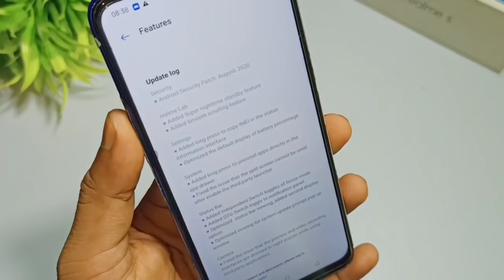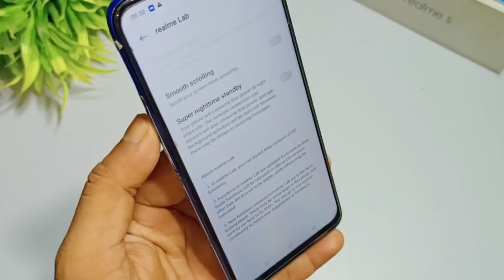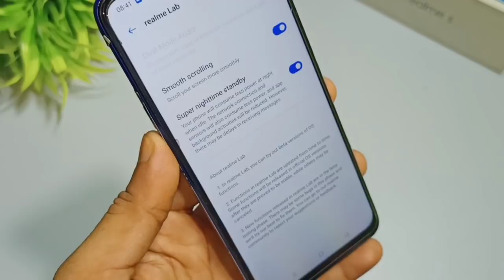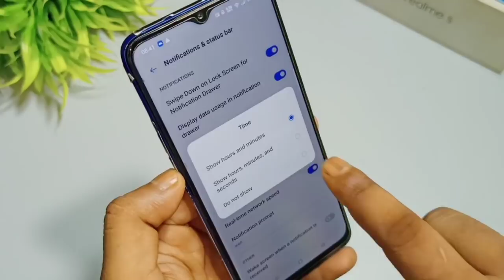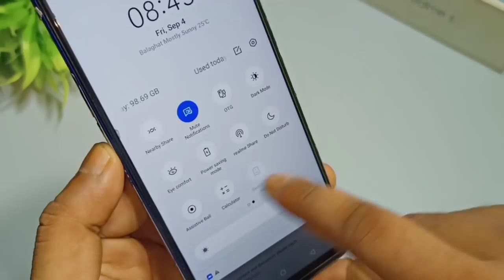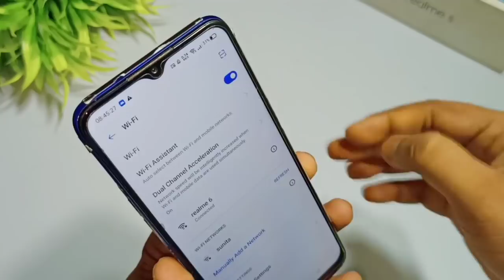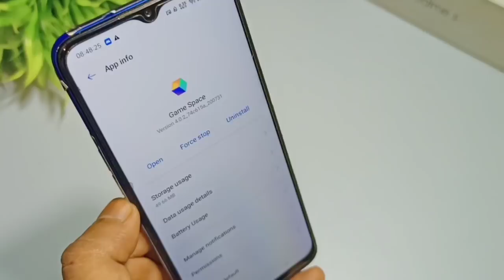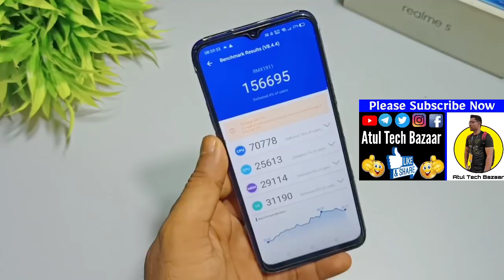Realme 5/5s/5i August C.55 Update Review | Smooth Scrolling, Hidden Feature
Realme 5/5s/5i August C.55 Update Review | Realme 5 C.55 Update | Smooth Scrolling, Hidden Feature, Realme Update, Atul Tech Bazaar